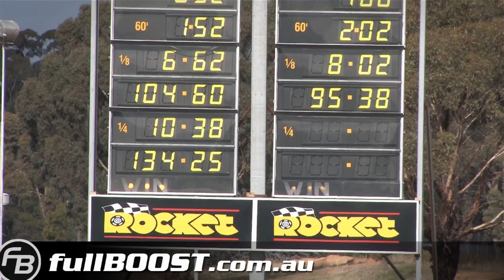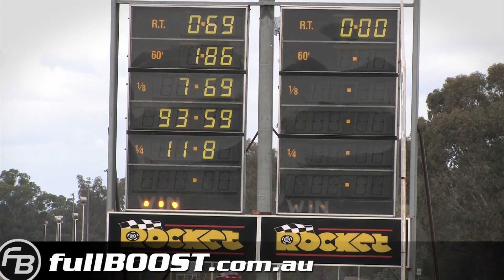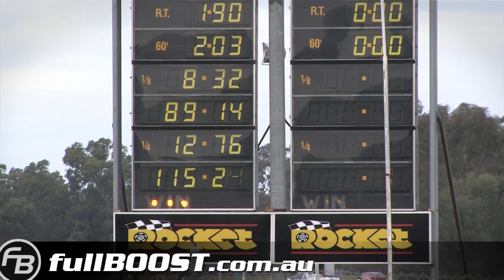V8 Drags - May 26th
Compilation footage of V8 street and drag cars from Heathcote Park Raceway May 26th, 2013.